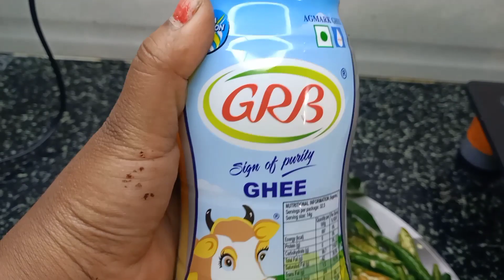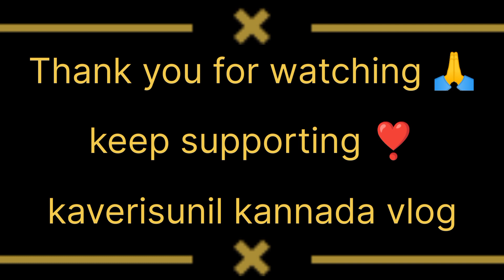Tasty Ghee rice😋|ನನ್ನ ಶೈಲಿಯ ವಿಶೇಷ ತುಪ್ಪದ ಅನ್ನ ಮತ್ತೆ ಮತ್ತೆ ತಿನ್ನಬೇಕೆನಿಸುವ Gheerice😋@kaverisunil143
Credits
Channel ; NCS

kaverisunil kannada volg